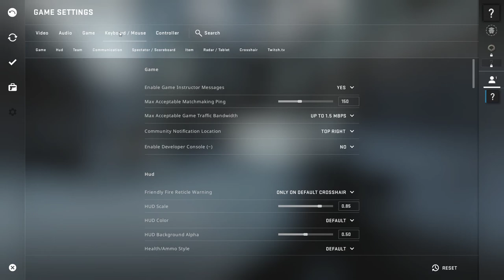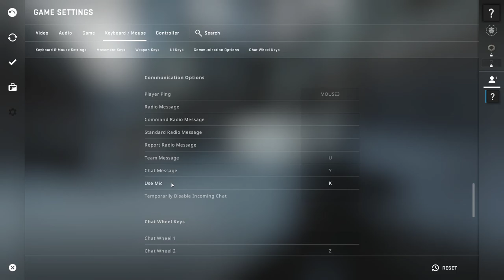جيم نار CSGO وفكروني هاكر 😂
مع تحيات
VIP-AHMAD-007